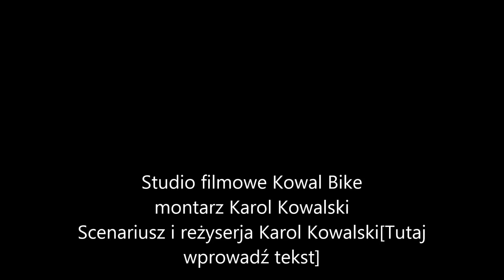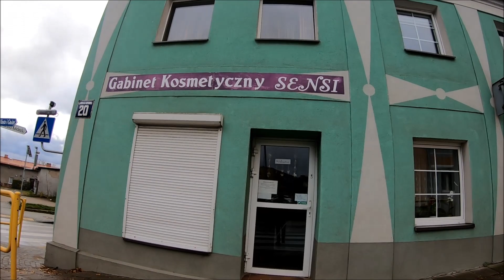zmontował film z nowej kamery Napiszcie w komentarzach czy fajny